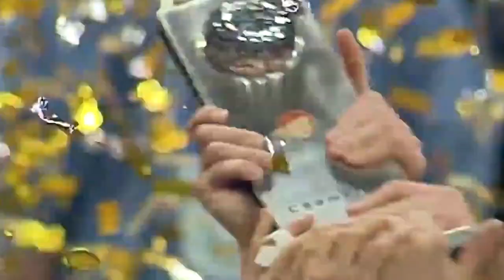Никита Курбанов - от воспитанника до капитана